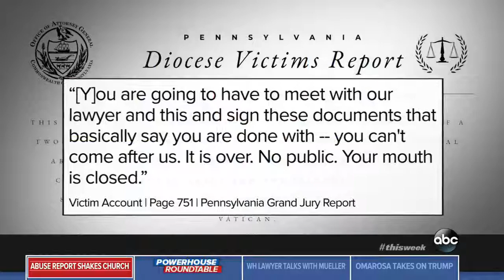Pittsburgh Bishop 'We have followed every step' in responding to abuse victims ABC News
Rev. David Zubik, bishop of Pittsburgh, addresses a grand jury report alleging widespread child sex abuse by Catholic priests in Pennsylvania in an interview with George Stephanopoulos on "This Week."